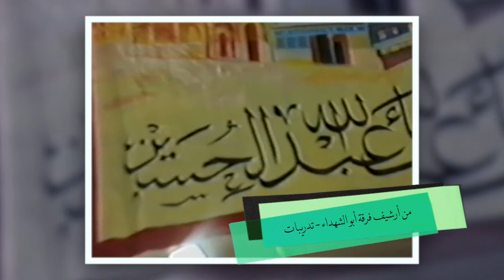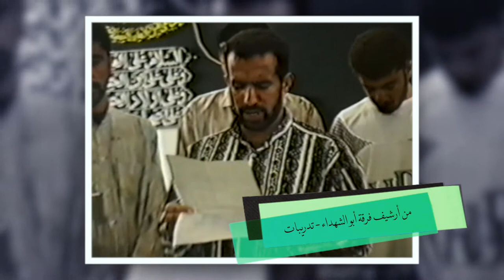من أرشيف فرقة أبو الشهداء - تدريبات انشودة "سرنا وعلينا الأكفان"